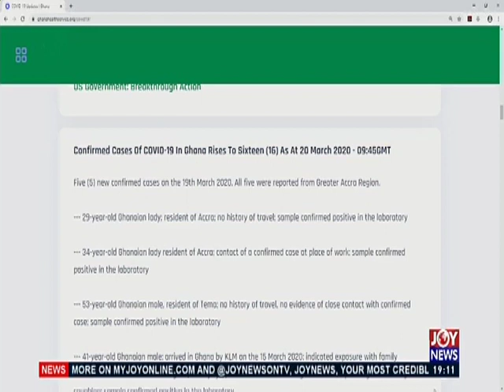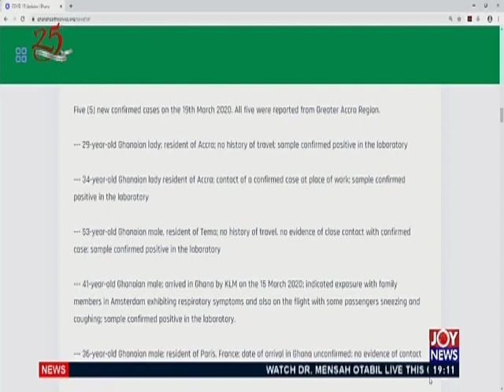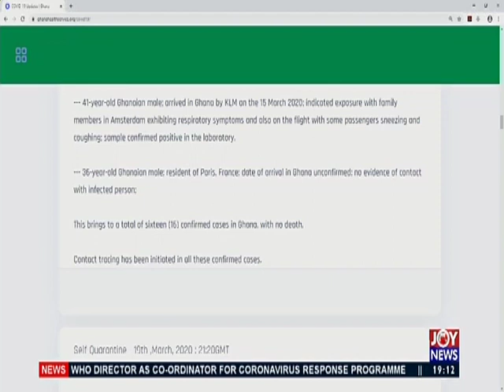All Patients Are Responding To treatment - Joy News Prime (20-3-20)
We are anticipating more cases in the coming days - Health Minister